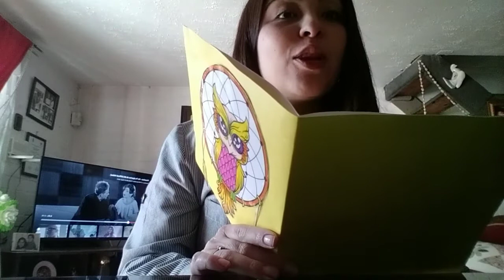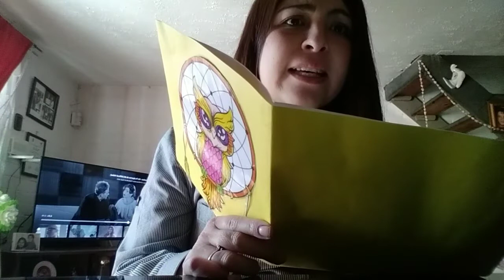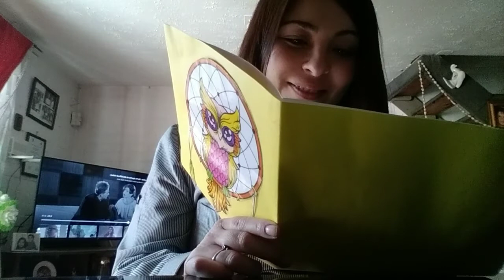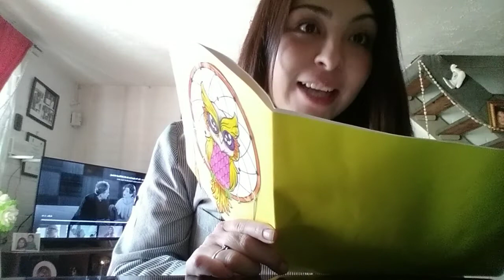Cuento Miss Ana Frias